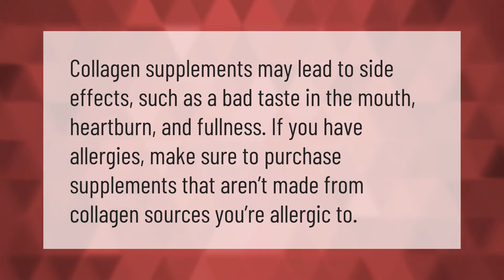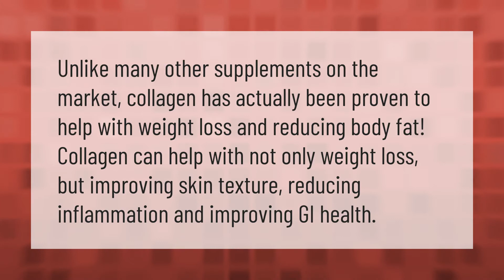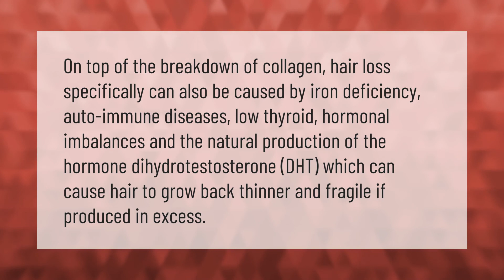What are the side effects of taking collagen?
00:00 - What are the side effects of taking collagen?
00:34 - What is the best time to take collagen?
01:06 - Can taking collagen make you gain weight?
01:35 - How can I restore collagen in my face?
02:04 - Can collagen cause hair loss?

Laura S. Harris (2021, January 21.) What are the side effects of taking collagen?
    AskAbout.video/articles/What-are-the-side-effects-of-taking-collagen-213244